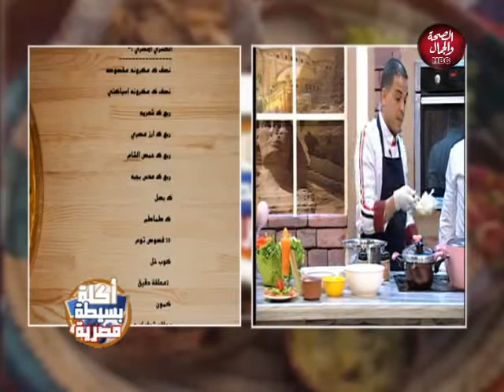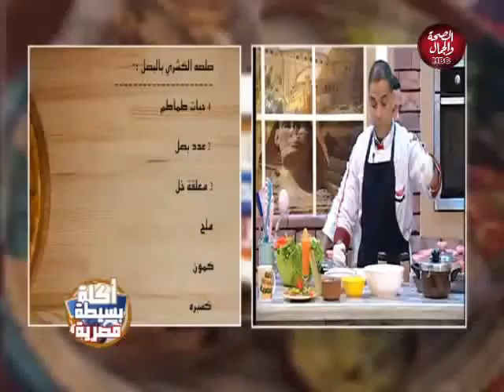أكلة بسيطة مصرية | طريقة عمل الكشري